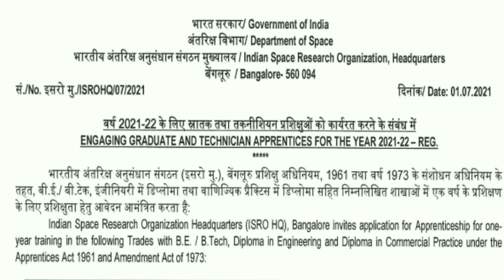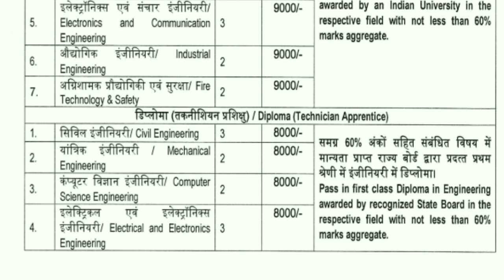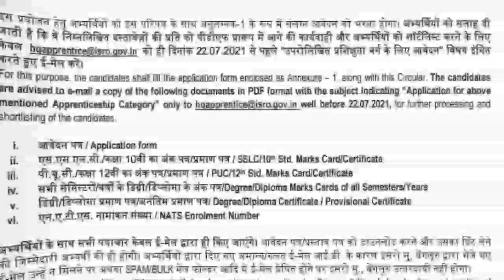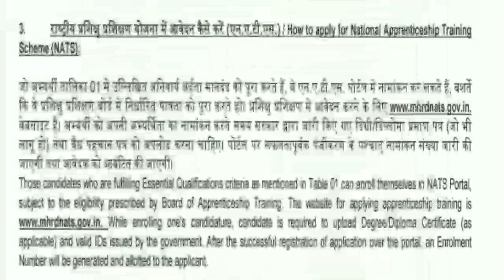ISRO LATEST RECRUITMENT || ISRO 2021 VACANCY AND TRAINING PROGRAM UPDATE